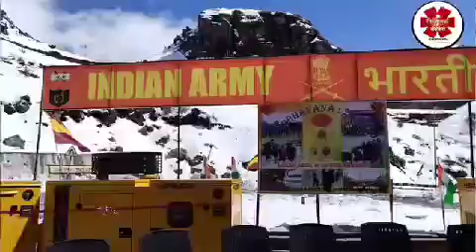Yanzee Sherpa लगायत थेगु बासी इन्डियन आर्मी का अधीकारी (brig Avsm, Commander Dinesh Singh)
Yanzee Sherpa लगायत थेगु बासी इन्डियन आर्मी का उच्चधीकारी (brig Avsm, Commander Dinesh Singh) को उप्पस्तत्ती थियाे!